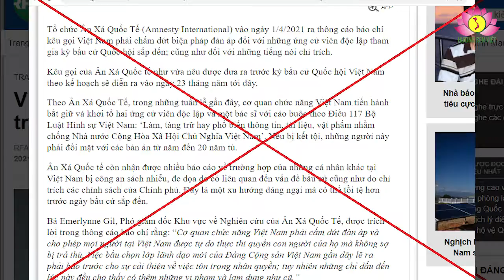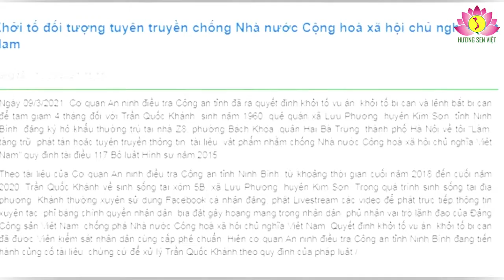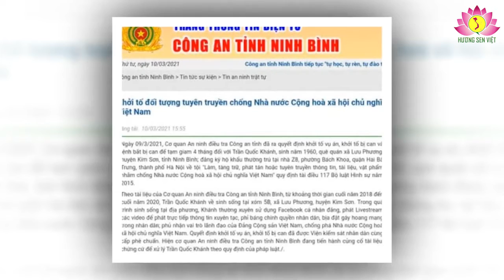Chiêu trò “Gắp lửa bỏ tay người” của Tổ chức Ân xá quốc tế nhất định bị lên án, bác bỏ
Hiện nay, cả hệ thống chính trị đất nước và người dân Việt Nam đang tích cực, phấn khởi chuẩn bị tiến tới (ngày 23/5/2021) – ngày bầu cử đại biểu Quốc hội khoá XV và Hội đồng nhân dân (HĐND) các cấp nhiệm kỳ 2021 – 2026. Ngày này, mọi công dân Việt Nam có đủ điều kiện theo luật định sẽ thực hiện quyền lợi và nghĩa vụ của công dân đã được Hiến pháp ghi nhận. Đây là dịp để cử tri phát huy quyền làm chủ của công dân, lựa chọn bầu ra những người tiêu biểu, xứng đáng đại diện cho ý chí, nguyện vọng và quyền làm chủ của mình trong Quốc hội và HĐND các cấp nhiệm kỳ mới, góp phần tích cực vào việc xây dựng, củng cố và hoàn thiện Nhà nước pháp quyền xã hội chủ nghĩa của nhân dân, do nhân dân, vì nhân dân, dưới sự lãnh đạo của Đảng Cộng sản Việt Nam.
Đây là một ngày hội lớn của dân tộc Việt Nam.
Ấy thế mà một số tổ chức, cá nhân có tư tưởng chống cộng cực đoan tim mọi âm mưu, thủ đoạn chống phá, trong đó có thủ đoạn “gắp lửa bỏ tay người”. Điển hình là,  ngày 01/4/2021, nhân việc cơ quan pháp luật Nhà nước Việt Nam bắt giữ, điều tra, khởi tố: Lê Trọng Hùng vả Trần Quốc Khánh, cái gọi là Tổ chức Ân xá quốc tế (AI) ra “Thông cáo báo chí” với nội dung cho rằng “… Nhà nước Việt Nam vi phạm dân chủ nhân quyền, tăng cường trấn áp các tiếng nói đối lập cũng như các ứng viên độc lập”. AI tuyên bố, rằng đã “nhận được nhiều báo cáo về trường hợp của những cá nhân khác tại Việt Nam bị công an sách nhiễu, đe dọa do có liên quan đến vấn đề bầu cử cũng như do chỉ trích các chính sách của Chính phủ” và nhận định chủ quan rằng “Đây là một xu hướng đáng ngại mà có thể tồi tệ hơn trước ngày bầu cử sắp đến”(!) “Thông cáo báo chí” của AI đã được những tổ chức, cá nhân “cùng hội, cùng thuyền”,m các báo điện tử nước ngoài có phiên bản Tiếng Việt có tư tưởng chống cộng cực đoan, thiếu thiện chí, các trang mạng phi pháp,… nhanh nhảu đăng tải, với những bình luận, cáo buộc dở hơi và vô căn cứ.

© Bản quyền thuộc về Hương Sen Việt, Việt Nam